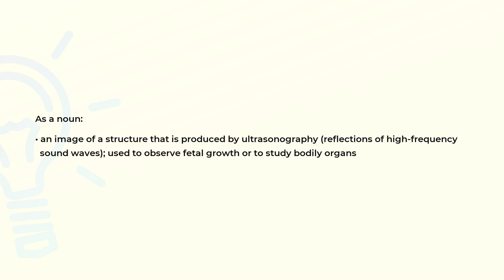What is the meaning of the word SONOGRAM?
Definition and spelling of the word SONOGRAM.

(00:00) Intro
(00:08) As a noun
(00:24) Spelling

As a noun (00:08):
• an image of a structure that is produced by ultrasonography (reflections of high-frequency
  sound waves); used to observe fetal growth or to study bodily organs